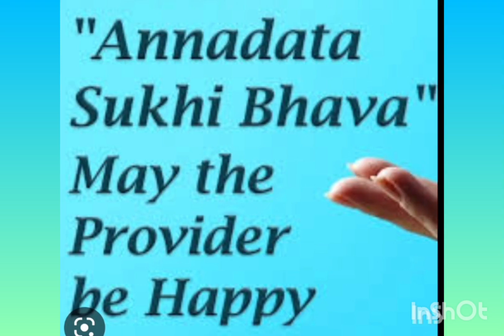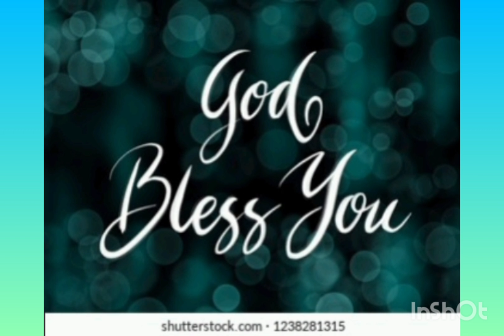ANNADHANAM PHOTOS OF SRI IRUVENTI ANJANEYULU GARU AND SMT SUVARNA GARU